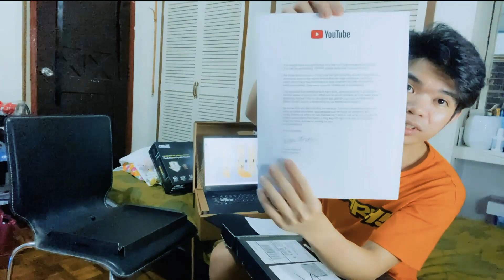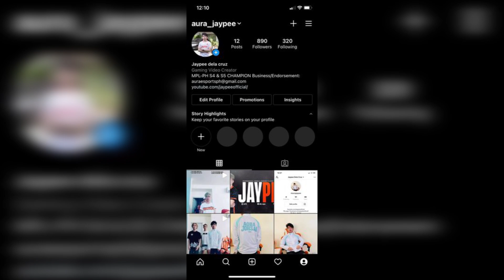Silver play button Unboxing Thank you youtube!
Unboxing my Silver Play button and Streaming laptop